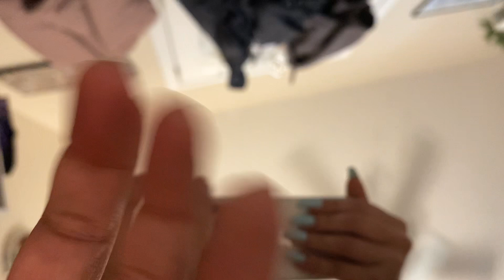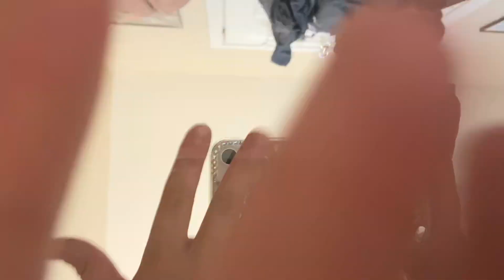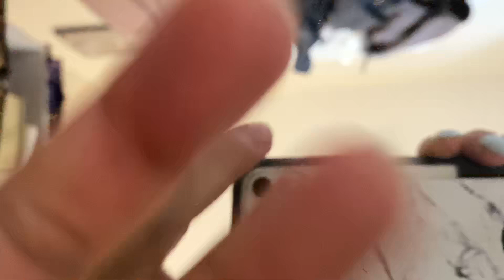ASMR: Lofi ⚠️ fast ⚠️ & ✨ aggressive ✨ camera / phone tapping and scratching w/ different cases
I wouldn’t be able to grow without all of your support- thank you SO SO much!
⚠️NEW⚠️
I am opening custom videos to you guys! This allows you to ask for very specific videos while also supporting the growth of my channel!
First complete the form and then submit the payment! Once both are done I will get to work!

Pricing: 🥔
($1.50 per minute. Videos longer than 15 minutes include a discounted price)
Must be one of the following:
5 minutes- $7.50
10 minutes- $15.00
15 minutes- $22.50
20 minutes- $28.00
25 minutes- $35.50
30 minutes- $42.00